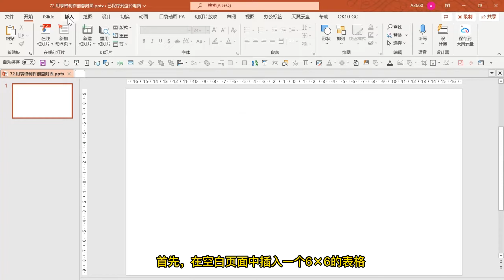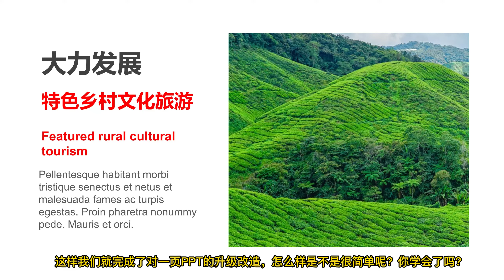PPT创意玩法：用表格制作创意封面